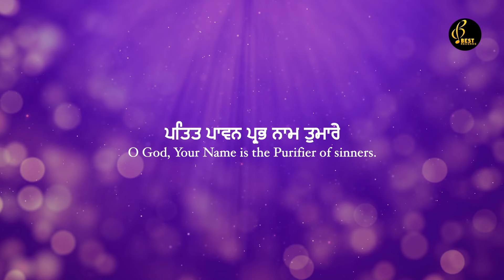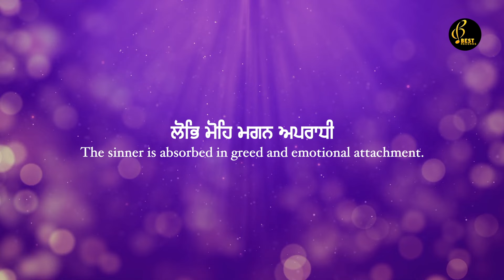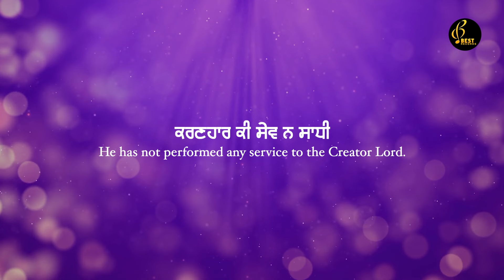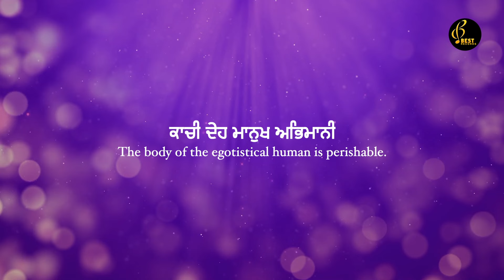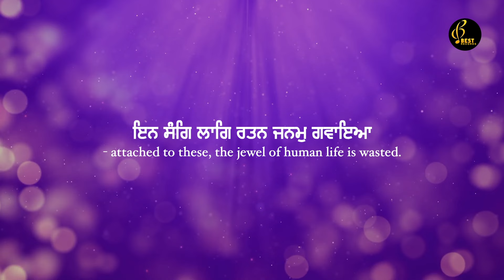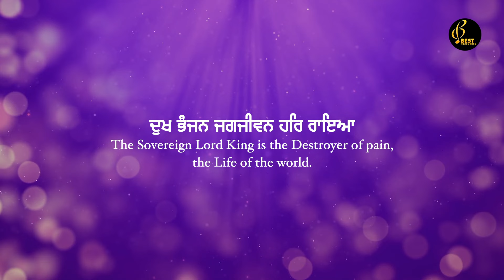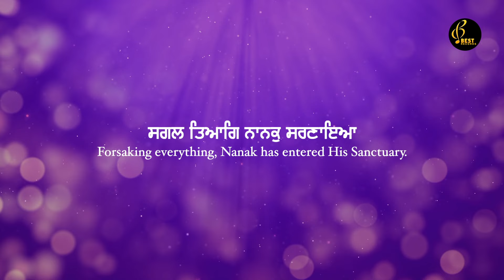Patit Pawan Prabh Naam - Bhai Balwant Singh Darwesh - New Shabad Gurbani Kirtan 2024 - Best Records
Shabad - Patit Pawan Prabh Naam Tumhare
Album - Ram Ram Karta Sab Jag Phire
Music By - Gurdeep Singh (Sukhmani Studio Delhi)